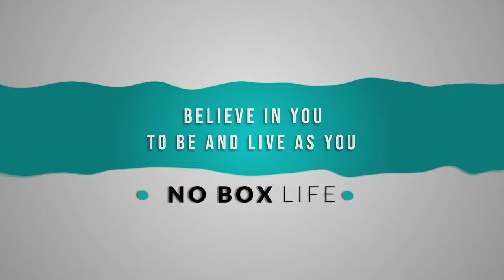24. APPRECIATING UNIQUENESS | EVAN'S TALES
In a magical underwater world, an urchin named Finn is raised among octopuses, trying desperately to fit in as one of them.

Finn tries to move like an octopus, but his spines keep getting in the way, causing him frustration and discomfort.

In his attempt to fit in, Finn accidentally hurts an octopus with his spines, causing chaos and panic among the other octopuses.

The octopuses try to avoid Finn, fearing his spines, and the seahorse, Finn's only friend, tries to console him and find a solution.

Finn decides to leave the octopuses and seek advice from a wise sea turtle, hoping to find a way to remove his spines and become an octopus.

The wise sea turtle tells Finn that his spines are a unique part of him and that he should embrace his differences instead of trying to change who he is.

Finn returns to the octopuses and shares what he learned, gaining their respect and acceptance as he embraces his identity as a unique urchin.

Finn and the octopuses form a bond based on understanding and acceptance, inspiring others in the underwater world to appreciate their own uniqueness.

Appreciating Uniqueness, another tale by Evan Cat, Your Best Life Coach, Public Speaker and Consultant Psychiatrist & Psychotherapist.

Check yourself this video source article and get much more self, time and life-management effective tips.

Here is your once in a lifetime chance to make your relationships the best you ever had:

Created for you and your needs in mind, Evan's Tales stand as interesting and cure stories to offer you insight and help you understand and resolve any ongoing issues and get rid of troubles and concerns. To have a look at these tales yourself, you can either visit Evan's Tales YouTube playlist or Evan's web

Get access to a myriad of life-changing tips and motivating thoughts visiting a wide range of online resources to get the most interesting, helpful and effective advices and techniques for you to make your life the best you can have!

Life May Sometimes Be Good For Some.
Let Evan show You How You Can Always Make Yours Great!
Ready to Master Your Life?

Evan can guide you towards developing a much better relationship with your own self. Speaking about relationships, Evan created an online video course with clear, practical and strong guidance on how to understand, improve and master all your relationships.

If you are seeking for an exciting way to change your life then get started today!
Ready to Go for the Best Relationship You Ever Had?

Improve your life and your life quality, appreciate yourself and your time, enjoy your life as much as you want and need, get insight and raise your awareness on mastering your self-awareness, developing self-appreciation, understanding and applying self-respect and enhancing your self-confidence with only a look at Evan's concise, concrete and clear tips and advices having all your questions answered,

Take advantage of more tips and answers to your questions including more videos and more tips:

Connect with Evan on social media to join a world community full of thoughts, questions and answers for you!

JOIN EVAN.

If you need advice or have a question, the best way to reach Evan is to tag him on social media and use the hashtag

Evan and his team answer your question on social media, in Evan's YouTube videos and the weekly newsletter.

GET YOUR FRESH &FREE WEEKLY LIFE TREAT NEWSLETTER!

Evan will inspire you every Monday with the latest tips, tools and tactics to improve yourself and your life quality every single day starting just now.

Evan’s emails come with video teachings, analytical explanations, science-backed but made simple strategies to master yourself, your mind and life, crystal clear and practical guidance and highly relatable real-life stories.